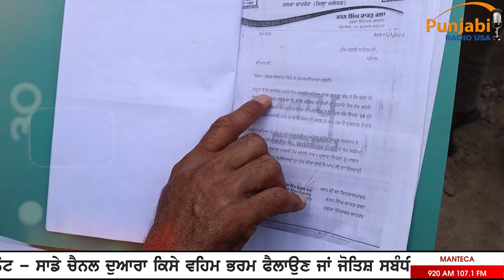'ਫੋਟੋ ਖਿੱਚਵਾ ਕੇ ਚਲੇ ਜਾਣਾ ਕੀ ਇਹ ਸਿਸਟਮ ਆ' ਵਿਧਾਇਕ ਲਾਡੀ ਸ਼ੇਰੋਵਾਲੀਆ ਨੇ ਸਿਸਟਮ ਤੇ ਚੁੱਕੇ ਸਵਾਲ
'ਫੋਟੋ ਖਿੱਚਵਾ ਕੇ ਚਲੇ ਜਾਣਾ ਕੀ ਇਹ ਸਿਸਟਮ ਆ'
ਵਿਧਾਇਕ ਲਾਡੀ ਸ਼ੇਰੋਵਾਲੀਆ ਨੇ ਸਿਸਟਮ ਤੇ ਚੁੱਕੇ ਸਵਾਲ

Punjab News Latest | Punjab News Headlines & Live Updates | Punjab Live | Punjab News Today | Heavy Rain | Punjab Floods | Breaking News

Find Latest News, Top Headline And breaking news on Punjabi Radio USA. For All Live Coverage, Exclusive And Latest News Update, Watch The LIVE TV Of Punjab Radio USA.

Punjabi Radio USA is most trusted Punjabi News Channel with 24 hour coverage. Punjabi Radio USA covers Breaking news, Latest news, Politics, Entertainment, Immigration, Trucking, Health tips, home remedies, Business and Sports from USA, INDIA & World. Punjabi Radio USA is best defined as a responsible channel with a fair and balanced approach that combines prompt reporting with insightful analysis of news and current affairs.